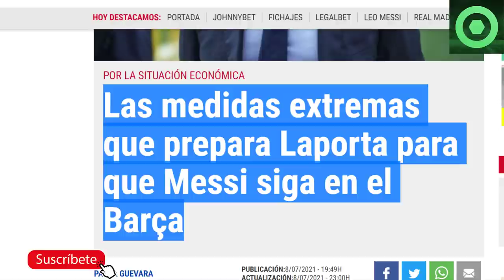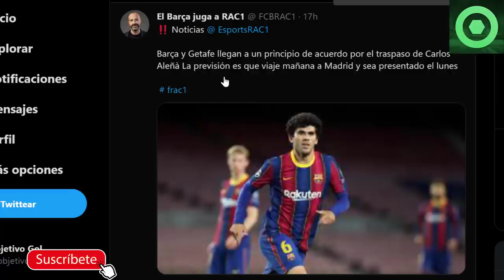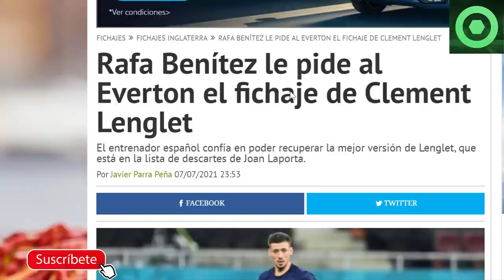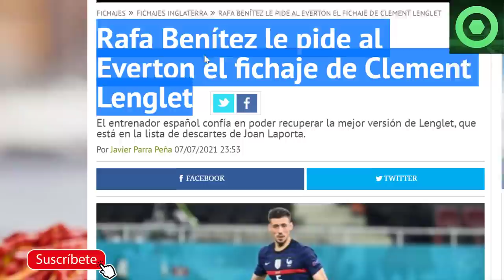🟥 VENTA CASI CERRADA por el BARÇA 🟥 KOEMAN y LAPORTA SORPRENDEN con LEO MESSI 🟥 LENGLET, UMTITI 🟥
Fuentes:
fcbarcelonanoticias
besoccer
fichajes net